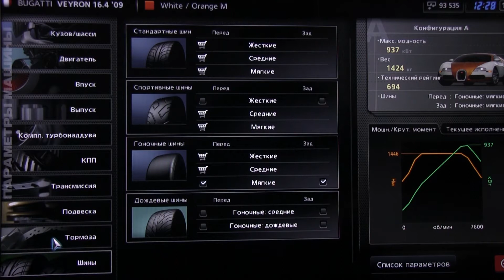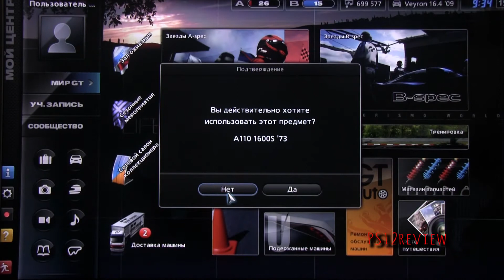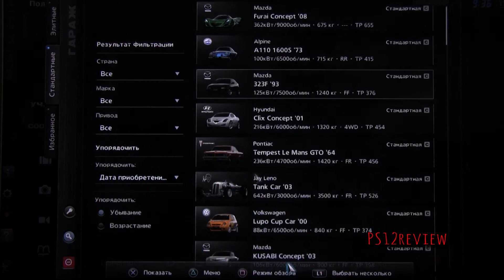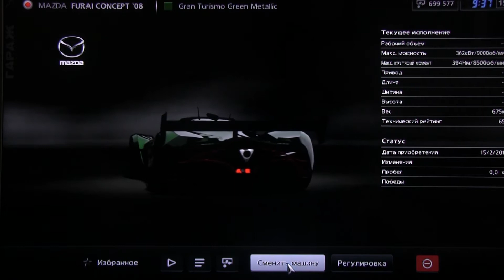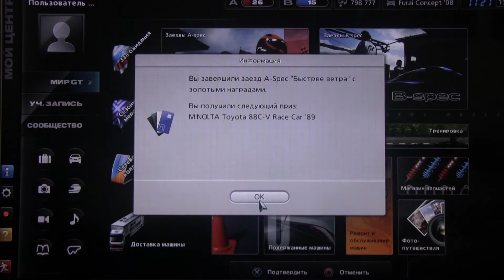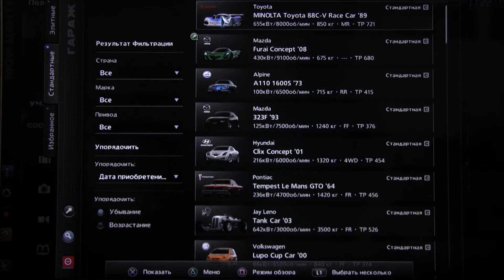Gran Turismo 5 Like The Wind part 29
Видео записано в два этапа. В первой части пройдена одна трасса автомобилем Bugatti Veyron, во второй части прохождение автомобилем Mazda Furai